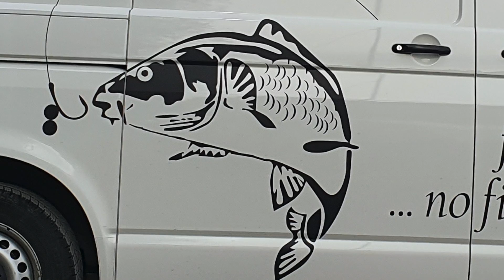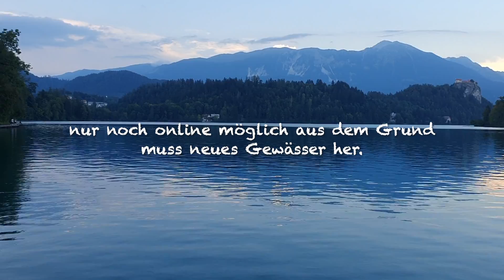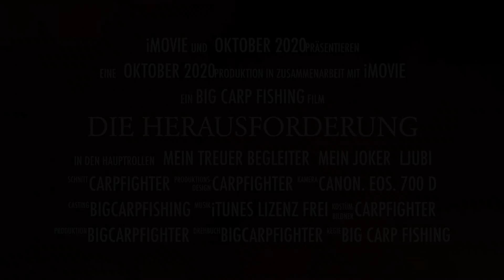Karpfenangeln ist nicht nur ein Hobby es ist mehr Part II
Covid - 19
Carp fishing 2020 es war nicht leicht aber einmalig.